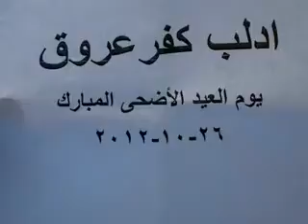شام ادلب كفرعروق ثورة الاحرار الله أكبـر نصر عبده وأعز جنده وهزم الاحزاب وحده 26 10 2012 جـ1